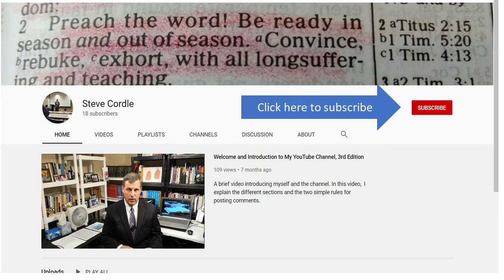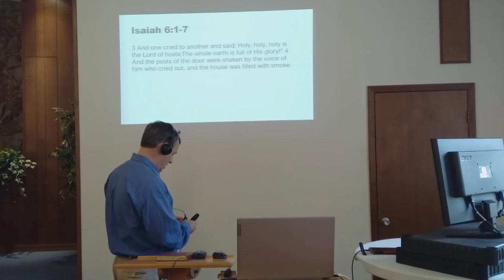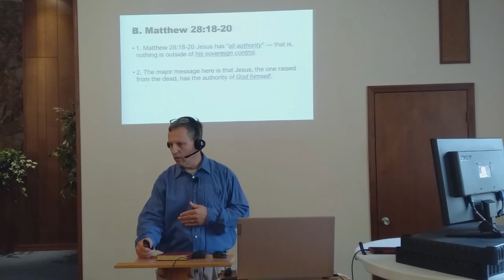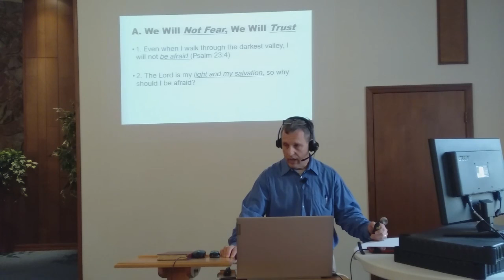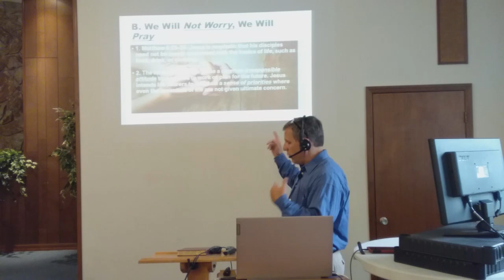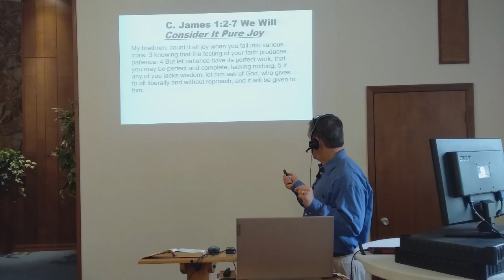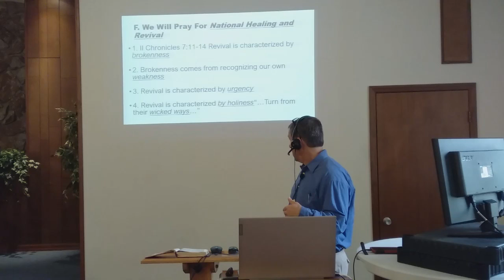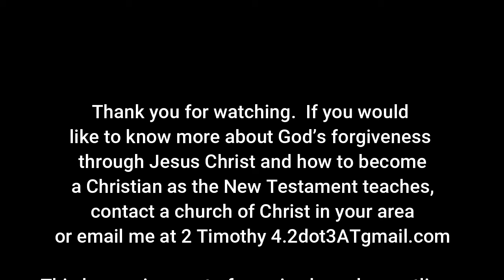Remember that, Therefore We Will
The title of this lesson, no doubt, makes no sense. After you watch the sermon, you'll get it. The idea from I Thessalonians 4:13-18 that Christians should not live as people with no hope applies to the situation with the coronavirus. We still have a hope and we have the opportunity to show the love of God to a people who need it, especially at a time like this.

This lesson is a part of a series based on material I collected from various sources. I have conducted  my own research and study to make my own lessons.  Therefore, no claims to total originality are made or implied  for this lesson. Any and all bibliographical information I have for this lesson is available upon request.
with questions, comments or sermon suggestions.